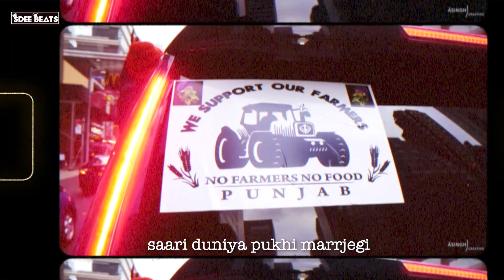ANNDAATA (Full Song) SDEE x Preet Word || Punjab Haryana Kisaan Ekta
Title : Anndaata 💽
Singer : SDEE x Preet Word 🎤
Lyrics : SDEE x Preet Word 📝
Mix : SDEE 🎛
Audio Mastered By : Shaitan 🎛
Video : SDEE 🎞️